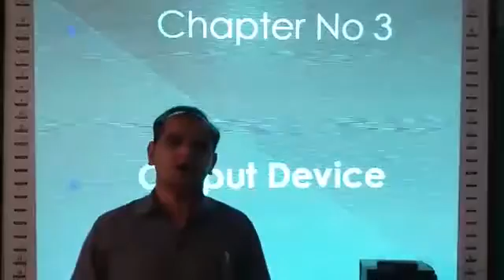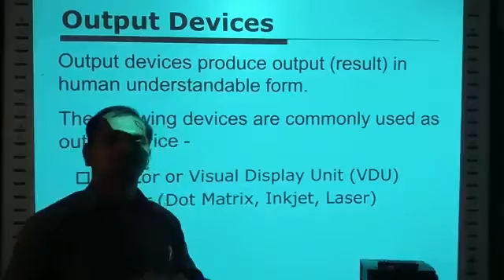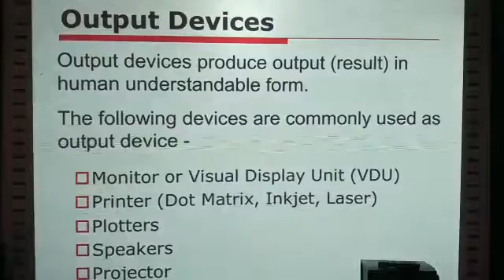1 Introduction of output Device